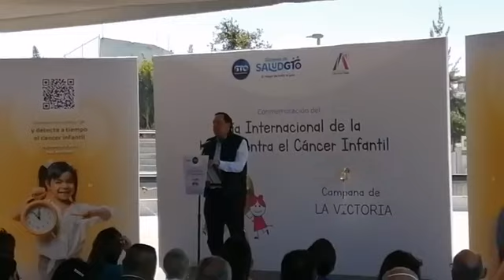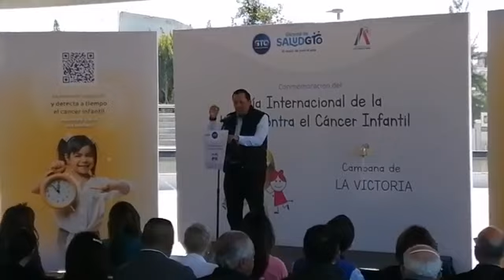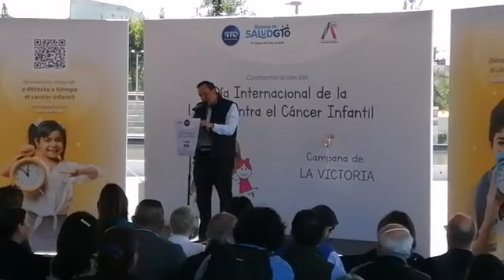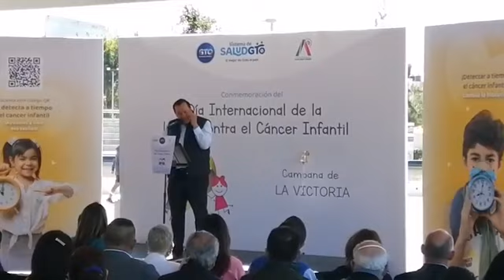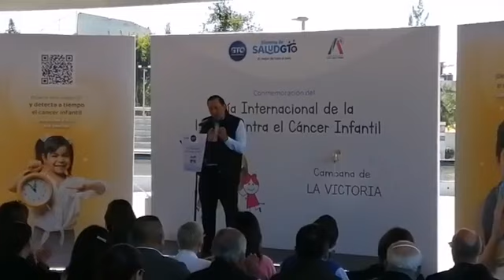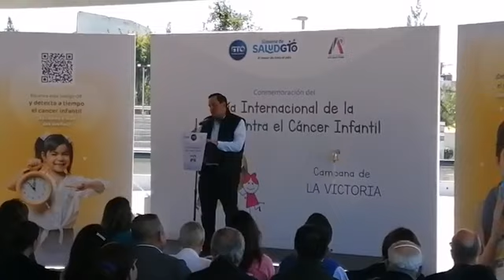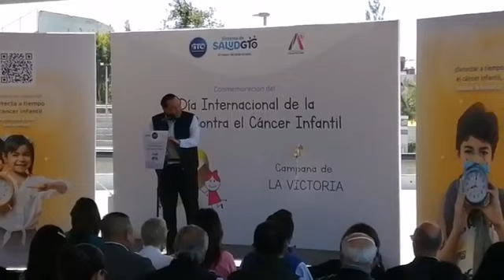Conmemoran Día Mundial de la Lucha contra el cáncerinfantil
Irapuato, Gto. (Opinión Bajío).- La conmemoración del Día Internacional de la lucha contra el Cáncer Infantil debe ser también un llamado a seguir sumándonos a la tarea de prevención. Y esta es una tarea compartida de sociedad y gobierno.
Así se enfatizó en la ceremonia realizada en el parque Irekua en Irapuato, donde el secretario de salud Daniel Díaz quien señaló que en Guanajuato
se trabaja para garantizar la salud de las niñas, niños y adolescentes, para lo cual se cuenta con los mejores médicos y la infraestructura necesaria para dar un servicio de calidad y calidez a los pacientes.